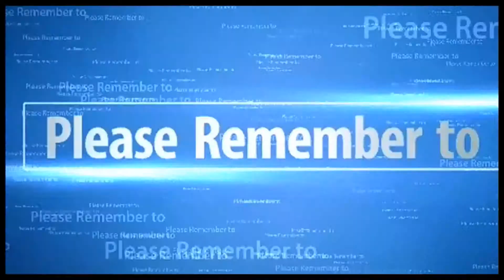WarGames: Insurgency EP1